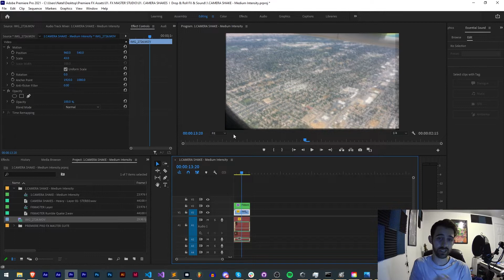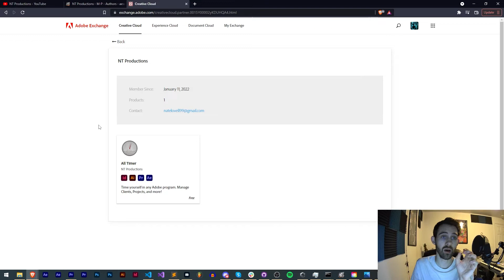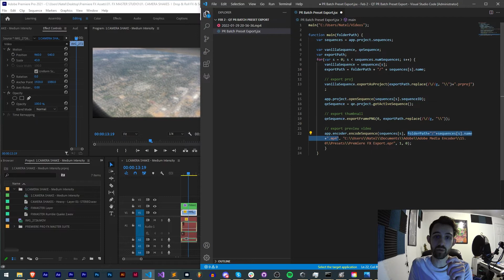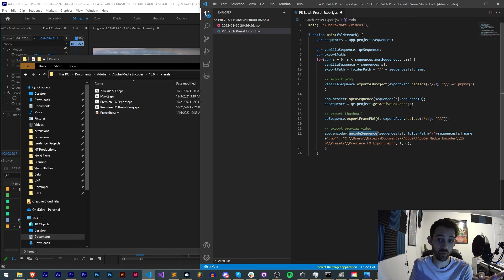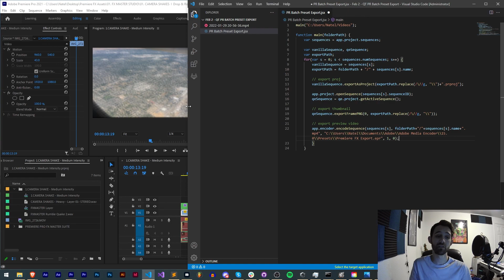Premiere Scripting QuickTip - Batch Preset Export Script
An overview of a script that can automate exporting your premiere sequences as projects/presets for an extension or other purposes.

BTC- 3H5VB5RTUs6cNYuuauWd1pzcrUDiE66qsq
ETH/ERC-20- 0x63c70f3d0aB34F2de6afA872f2E1E39B73cBE794